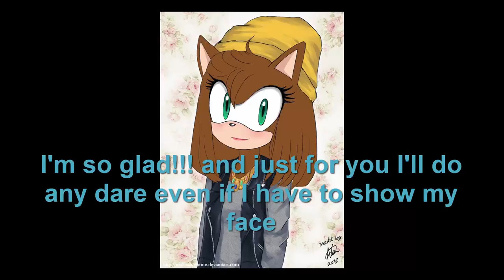100 sub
thank you a lot guys for 100 sub I'm so happy right now and don' t forget to dare me!